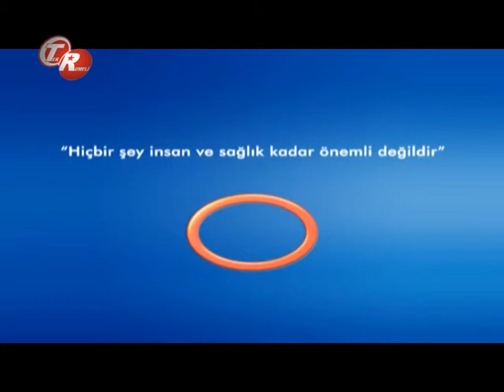Radyoloji Ve Girişimsel Radyoloji Alanları Nedir ?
Radyoloji Ve Girişimsel Radyoloji Alanları Nedir ? Avrasya Hospital Radyoloji Uzmanı Dr.Ahmet Altun bilgilendiriyor.